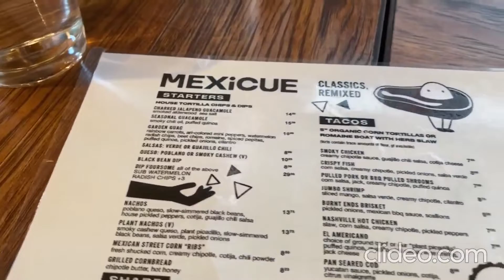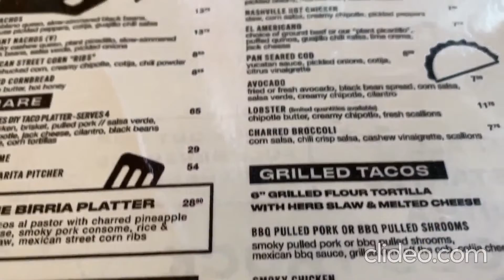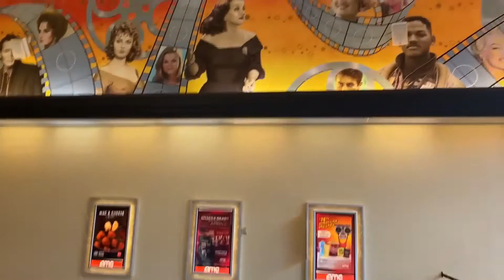Manhattan and Mexican food @ New York / ম্যানহাটান ও মেক্সিকান ফুড @ নিউ ইয়র্ক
I have described about our experience of walking in the streets of Manhattan of New York, experiencing Mexican food, shopping mall and cinema.
Winter Walk in MANHATTAN 🗽 New York Walking tour, NYC
New York City Walking Tour 2024 - Manhattan 4K NYC Walk - Grand Central Terminal to Times Square
Walking Tour in Time Square | New York City USA 🇺🇸
Best Things To Do in New York City 2024 4K
TOP 20 NEW YORK (20 Places to visit in New York)
Manhattan Nightlife: Friday Night Walk in Times Square, New York, NY, USA
NEW YORK CENTRAL PARK 🌳 Walking in Midtown Manhattan, NYC, USA / Spring 2023
New York City 4K Walking Tour - DOWNTOWN MANHATTAN - One World Trade Center to South Street Seaport
NEW YORK CITY Walking Tour [4K] - 6th AVENUE - Christmas Lights
New York City Walking Tour Part 1 - Midtown Manhattan (4k Ultra HD 60fps) – With Captions
[4K]🇺🇸 New York City🗽🚕:Walking Midtown Manhattan (Day☀️& Night🌃) Burger Joint 🍔🍟 Feb. 2024
New York City Walk - Manhattan Virtual Tour - United States Travel Video
Walking NYC [4K] : West Village and Greenwich Village Springtime
Manhattan 4k Walk - 67°f Sunny Day Walking Tour In New York City
Light Snow Walk 4k - Walking New York 2024 Usa Virtual Travel Video
NYC Snow Walk 2024 - Snowfall in New York City 4K NYC Snow Walk in Manhattan ASMR
NEW YORK CITY Walking Tour [4K] - 5ht AVENUE - Sunset Walk
MANHATTAN EVENING, 5th Avenue Walking Tour 4K
How White People Order MexiCaN Food TheManniisSow.com/series
Top 10 Most Popular Mexican Foods | Foods Around the World
The Ultimate MEXICAN STREET FOOD TACO Tour in Mexico City! CDMX, Mexico
THE ULTIMATE Taco Tour of Mexico City! EATING ONLY MEXICAN STREET FOOD TACOS FOR 24 HOURS IN CDMX!
Best Restaurants in Mexico City
Mexican Breakfast Sandwhich
Yummy Burrito🌯by California Burrito 😋